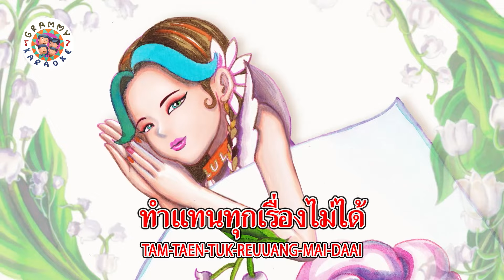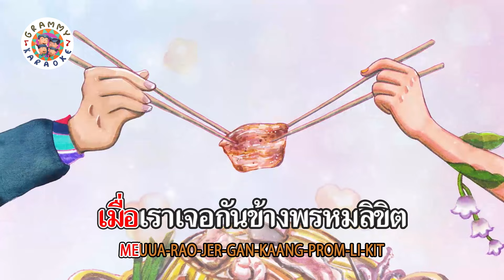คาราโอเกะ ไม่ใช่แฟนทำแทนไม่ได้ (ซนซน 40 ปี GMM GRAMMY) - LULA Feat. Guitar New Country